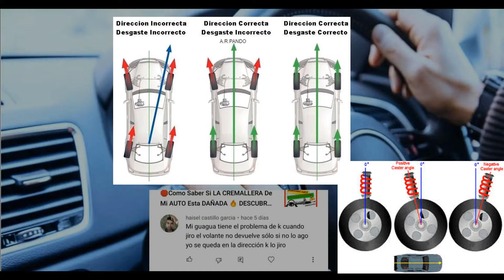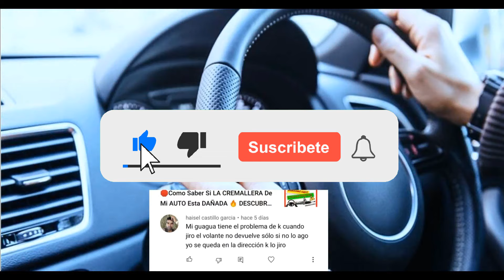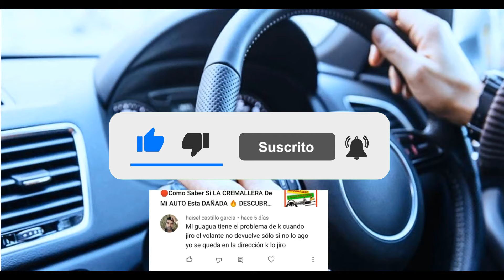⚠️ Porque Cuando GIRO EL VOLANTE NO REGRESA 🚗 AQUÍ Las CAUSAS 👍🏻GUÍA Fácil BIEN Explicado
🔥EN Este vídeo Te Explico ✅ Porque el VOLANTE No Regresa SOLO⬇️⬇️

Dale SEGUIR 👍 A MI CANAL EN TIKTOK 👍 Por favor Gracias Por Tu Apoyo

Mucha gente ha tenido fallas como cuando giran el volante y notan que por ejemplo el volante se pone duro o en este caso que el volante al girar no devuelva solo es un problema que suele suceder en muchos vehículos es por esto que hemos creado este video para cuando te falle la dirección en tu auto para que sepas que revisar en tu auto y resolver alguna falla del sistema de dirección.

La copia de este vídeo también será denunciada.

Gracias Por Visitarnos puedes seguir viendo nuestro contenido para aprender más de mecánica si así lo deseas.👍👍👉